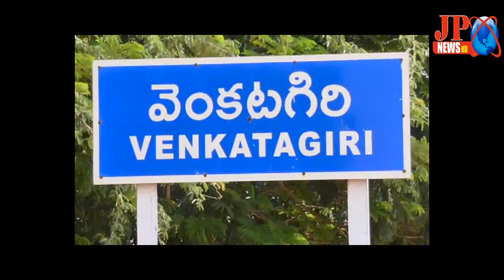jp news ( ప్రజా సమస్యల పరిష్కారానికి పనిచేయని ఎంపిడిఓ నీ నిలదీసిన బిజెపి నేత )